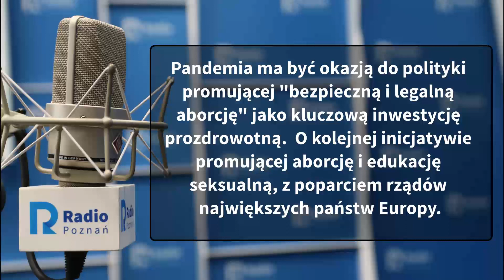Wielkopolskie popołudnie: Karolina Pawłowska [06.10.2020]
Pandemia ma być okazją do polityki promującej "bezpieczną i legalną aborcję" jako kluczową inwestycję prozdrowotną.  O kolejnej inicjatywie promującej aborcję i edukację seksualną, z poparciem rządów największych państw Europy.